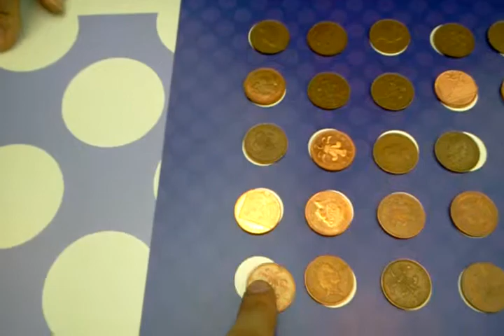Spots Coin Stack